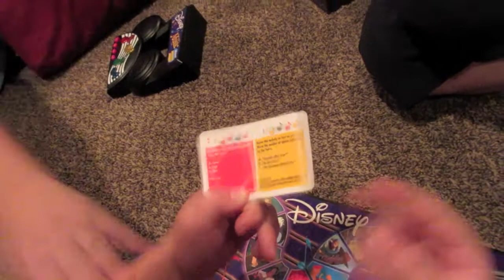There's Something Different About You!!!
What's new about Baby Girl?  We had fun playing the Disney Music game.  Checkout our family vlogs.  Peace Out!

17908 1/2 Magnolia st.